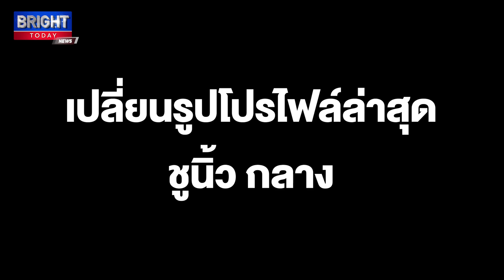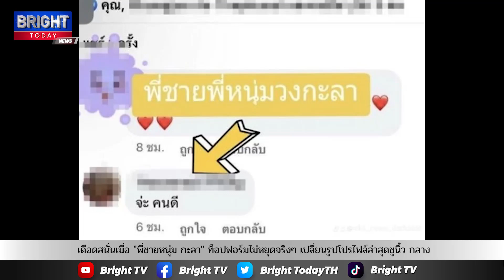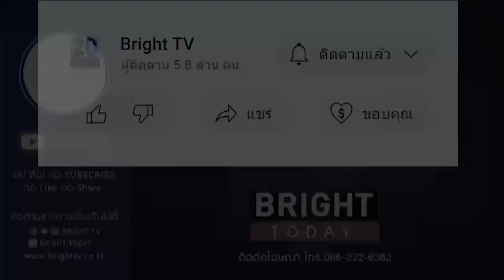เดือดสนั่นเมื่อ "พี่ชายหนุ่ม กะลา" ท็อปฟอร์มไม่หยุดจริงๆ เปลี่ยนรูปโปรไฟล์ล่าสุดชูนิ้ว กลาง